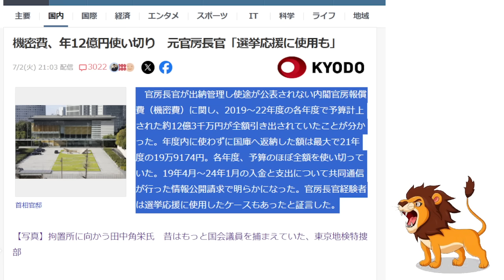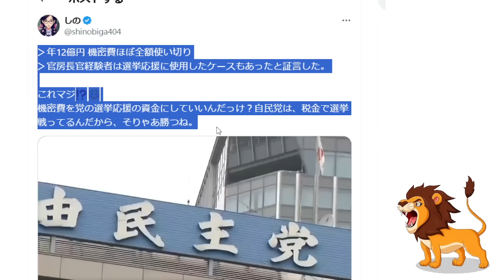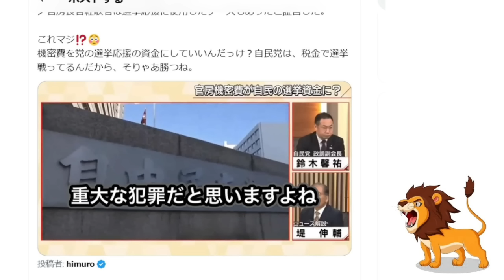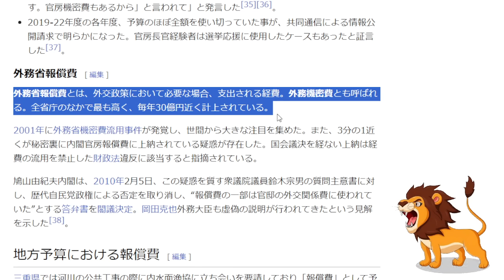【絶許】自民党が国家の機密費を選挙応援に使用して年12億円使い切る！用途非公開＝私的利用の考え方【裏金問題/使途不明金/官房長官/不正選挙】